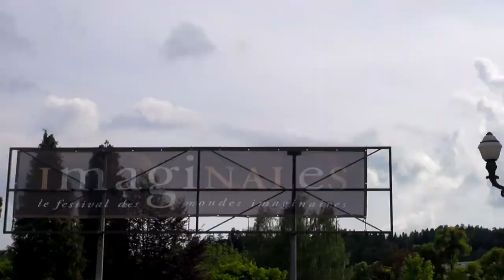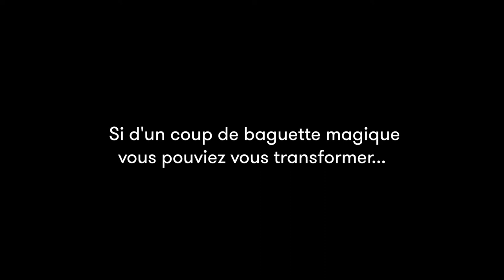Jean-Claude Dunyach - L'instinct du Troll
A l'occasion du festival "Les imaginales" d'Épinal, rencontre avec Jean-Claude Dunyach autour de son ouvrage "L’instinct du Troll" aux éditions L'Atalante.